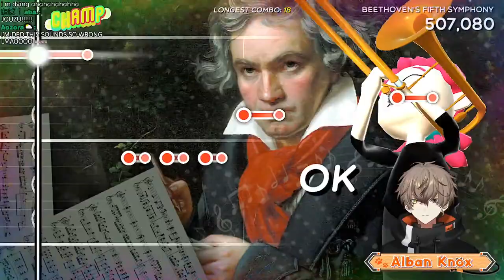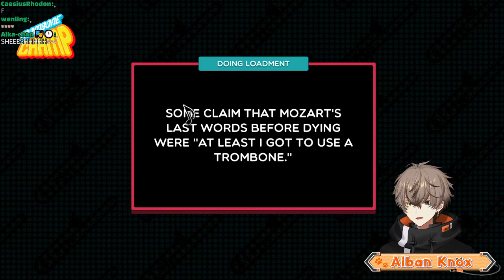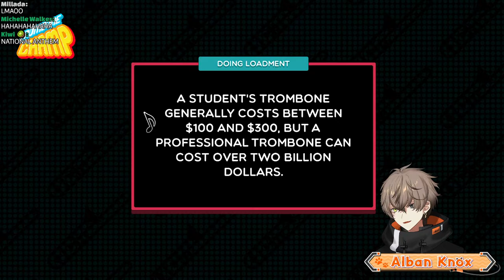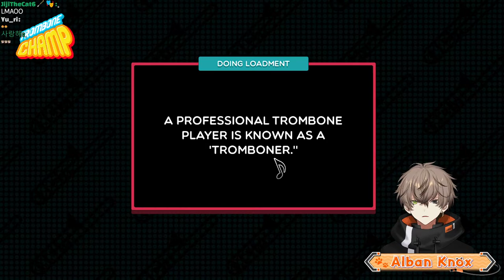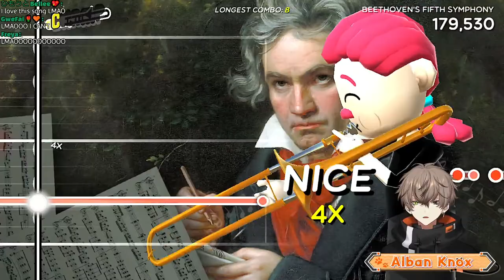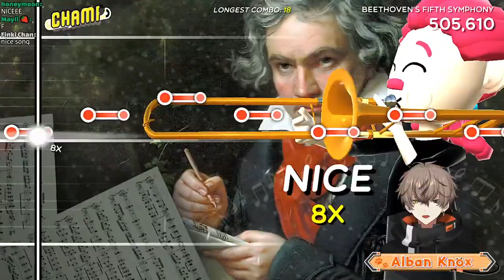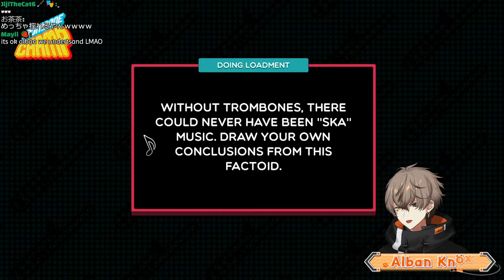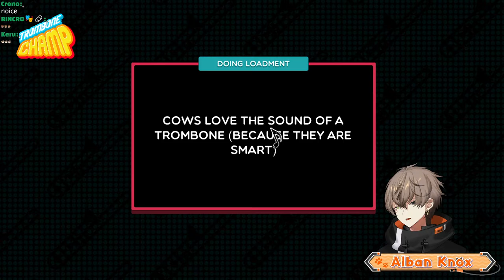BECOMING A BIG TROMBONER【TROMBONE CHAMP】【NIJISANJI EN | Alban Knox】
LOUD NOISES TIME

【Hashtags】
General
Live
Art
NSFW
Memes
Thumbnail

Alerts: @hoopyon
Assets: @aoinami41 / @lazehazzze / @natade_co2_ / @veneziarusli / @koumetime / @xiaona38 / @_lynnear / @narangah00
Illustrations:

⏰「Noctyx」Members